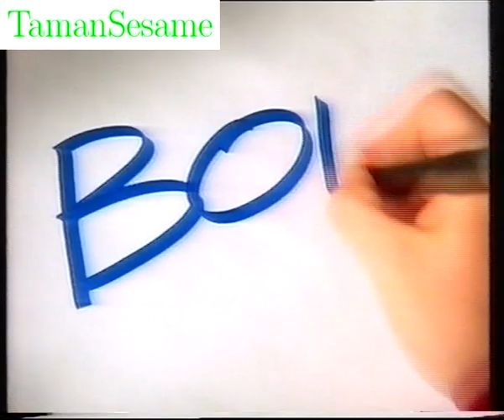Bob sitcom opening theme